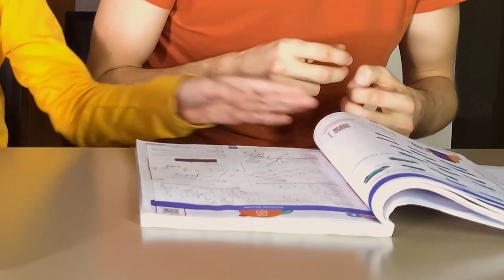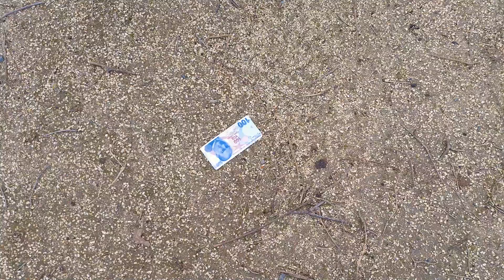İYİ KARDEŞ VS KÖTÜ KARDEŞ | KEREVİZ TV